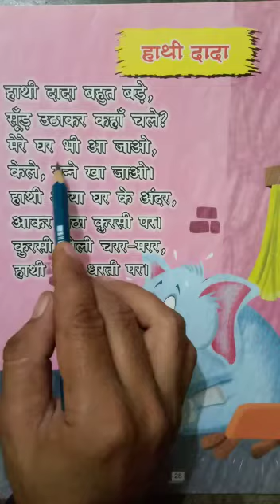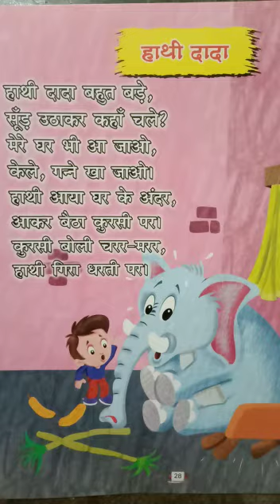Hindi Rhyme - 'हाथी दादा' (UKG) | KIDZ MILLENNIUM SCHOOL, ROORKEE